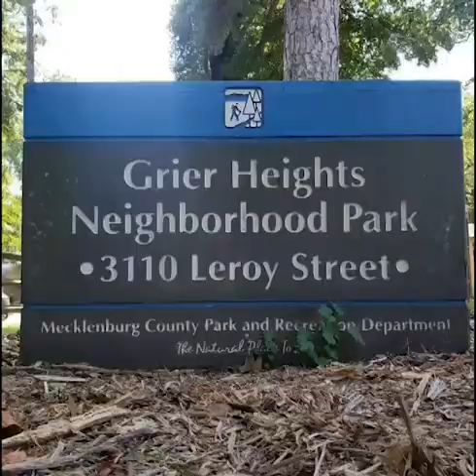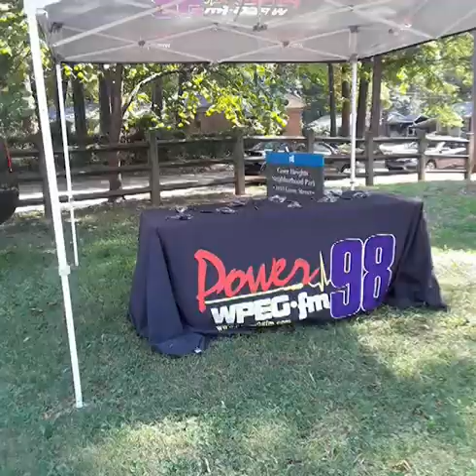Grier Town Community Bash 2018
This year was fantastic! The love, the volunteerism, and the many guests that stopped by!

Thank you, Mayor Vi Lyles, Commissioner At Large Pat Cotham, future Judge of the 26F District Khalif Rhodes, our team members from CUC, CMPD, all our vendors and friends who made this happen! Thank you to the Grier Heights Community Center for always believing in our goals!

We love you, but God Loves You More

Brandon Chuck Brown
Judith Elise Brown
The Single, Saved and Serious Movement